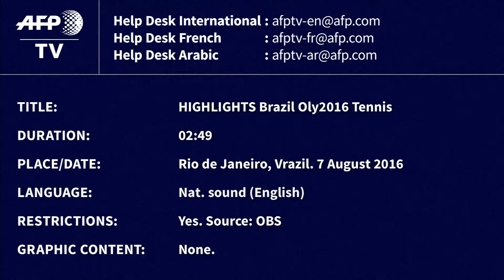AFP TV Tênis nos Jogos do Rio: Del Potro x Djokovic